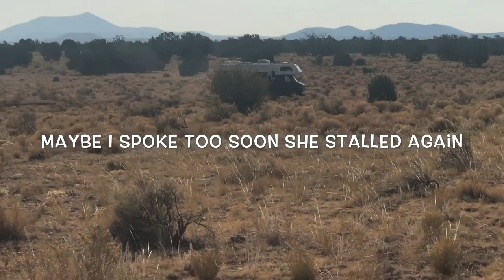Panda comes home... the rest of the story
Panda is the RV from Panda Monium. our friend Dave from Daves RV Life drove from the Arizona desert to Upper Washington state on a rescue mission to save Panda and bring Her home.
We love hearing from you:
FACEBOOK PAGE "traveling with the Gramkracker"
PAYPAL TIP JAR (please send tips FRIENDS and FAMILY) so PayPal does not get a fee. Thanks
THANK YOU TO THOSE THAT HAVE DROPED A TIP IN THE JAR OR BOUGHT MERCH
 I am 61 (1956), Disabled Transgender/Christian Man traveling with my Mobility Assistance Dog Jake
Jake & I Have been Full Time RVing since 2015
JAKE: is a Yellow Labrador  born January 2010 and a Trained Assistance Dog from Triple M Assistance Dogs and is used for MOBILITY.
VINNY (our van): is a 1997 Dodge WIDE ONE once used as an Arizona East Valley Metro Bus and was purched June 2017 in Minnesota.
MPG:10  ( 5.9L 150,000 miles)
DUSTY: (the Tracker) 1990 Geo Tracker soon to be Vinny”s Toad
Vinny pulls...
OUT BACK: the 5x8 box trailer that I use as my garage and toy box.
BICYCLE: 2018 RAD mini folding E BIKE
SOLAR: 400 watts on Vinny and 400 watts on Out Back
CHARGE CONTROLER: HQST 40amp MPPT
BATTERIES: 4 T105 6volt wet cell golf carts in Vinny & 2 interstate 6volt golf carts in Out Back
INVERTER: Cobra Electronics 2.1A USB 12-volt DC to 120-volt 1500 WATTS 3000 peak power modified sign wave inverter
GENERATORS: Predator 2000 watt  pure sign wave inverter;  used for both Vinny and Out Back
Rādie & Jake